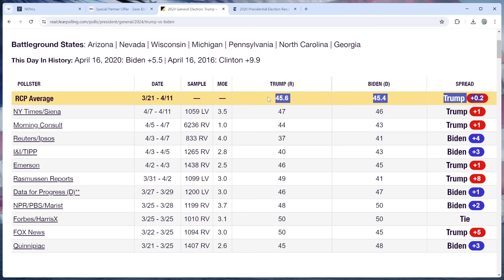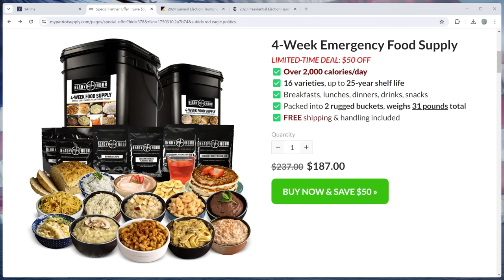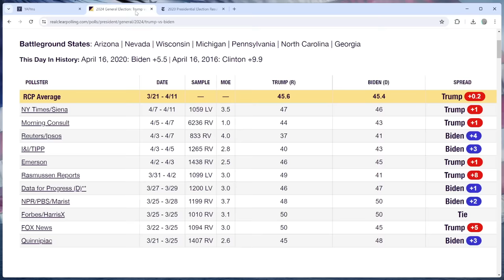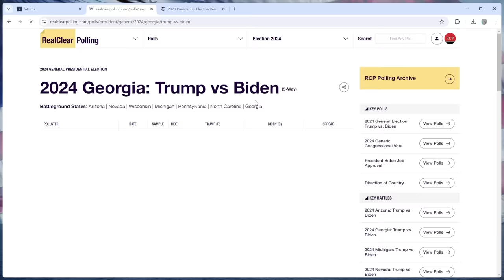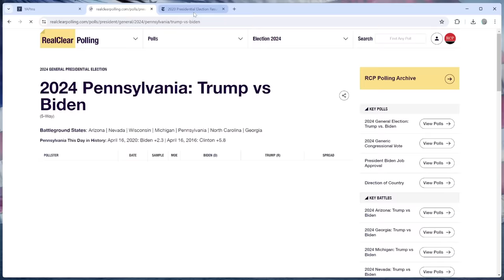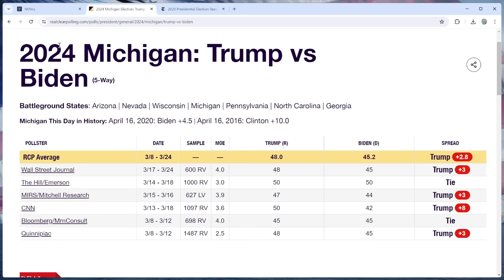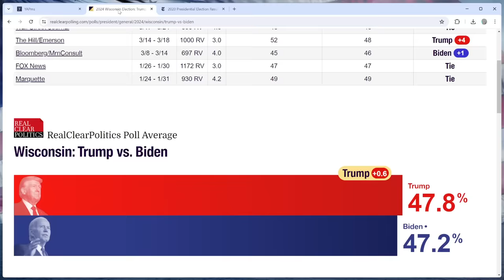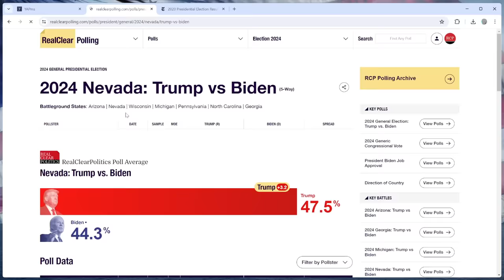TRUMP vs. BIDEN! - 2024 Presidential Election Prediction (April 16, 2024)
Get Your Discounted Survival Food Kits TODAY!

An updated election prediction for the 2024 US Presidential Election between Donald Trump and Joe Biden, approximately six and a half months before Election Day.

0:00 Introduction
0:45 Polling
2:26 Advertisement
3:31 Safe States Analysis
4:46 Likely States Analysis
7:47 Lean States Analysis
11:58 Tossup States Analysis
18:42 Additional Analysis & Outro